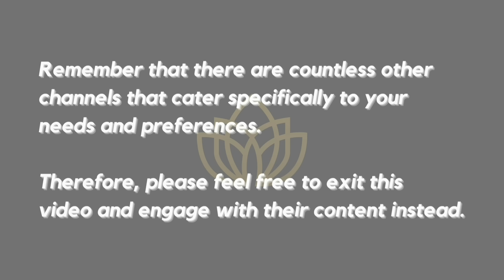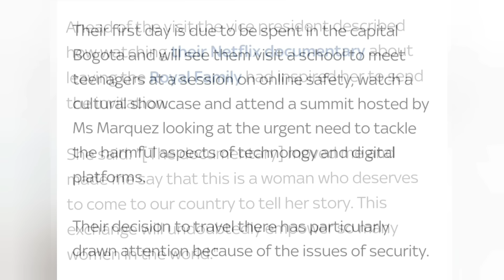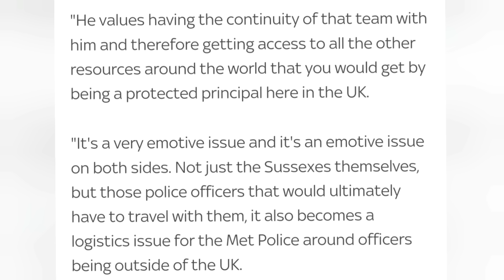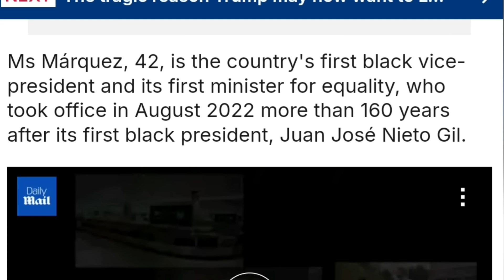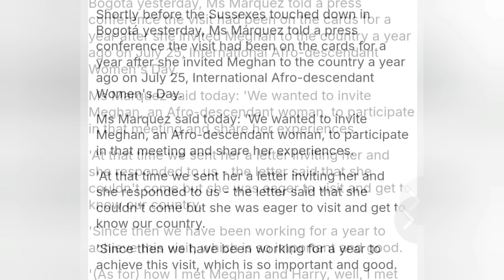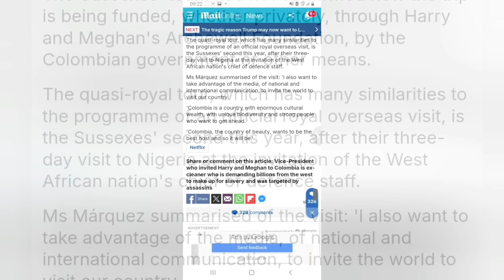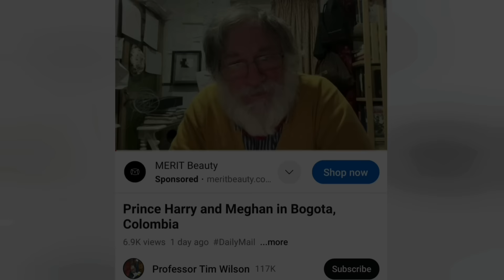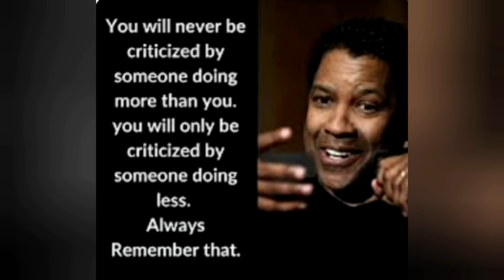On A Completely Different Level | Chez M0i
H&M are in Colombia...and I absolutely love it! ❤